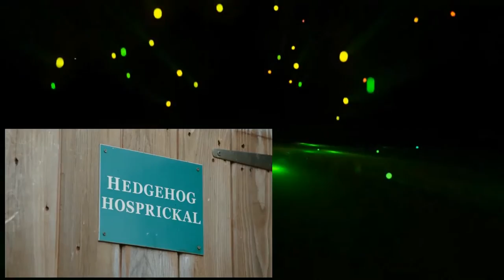Nature Nuts With Julian Clary Series 1 1of3 Walsall